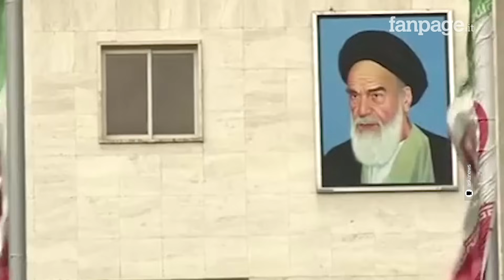Armita Garavand è cerebralmente morta, la 16enne iraniana era stata pestata per aver tolto il velo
Armita Garavand, giovane iraniana di appena 16 anni pestata da una guardia della metropolitana per essersi tolta il velo, è morta cerebralmente, secondo quanto riferiscono i media statali e la famiglia della ragazza.